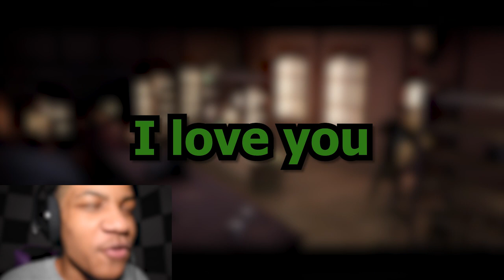Granny Talking Temperance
Part Three of my infamous Quarry series. How ya'll feeling about The Quarry. This a good game! The kinda game you get your kids to play! The kinda game I'm about to have My Granny playing the next time I see her. Stay blessed you beautiful looking thing YOU! I'm hungry so I'm going out to catch a meal. Let me know what you want or not, I never really cared, just gimmicking with you, you know I care. If this game has reminded me of something, it's to care! & BABY, YOU BETTER BELIEVE I DO 2!

I love you for watching that & hopefully I made your day a little better.
Feel free to watch as much as you want here! +

Look. Antonio Cassagnol Jr. My birthstone name, straight from the stone brotha, don't be asking questions on me now! I've lost track of what video this is, and now unfortunately track of time. My good sacred friend Yeggs always says,"Time doesn't exist" and I have began to dig deeper into his theory. I won't ramble on about it too much, but instead, let you hear it from the wise man himself. Love.

We dream for everything I want anything and everything, anything that concerns the betterment of my family, the betterment of my friends, the betterment of the world, betterment of insanity! Love.